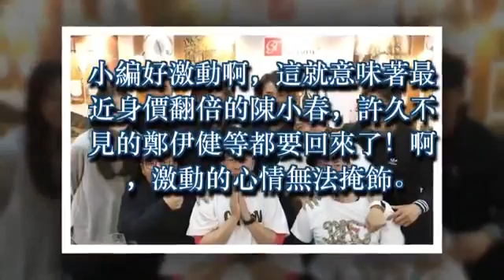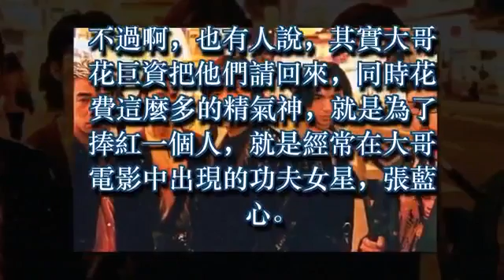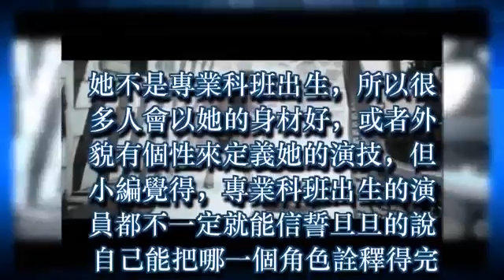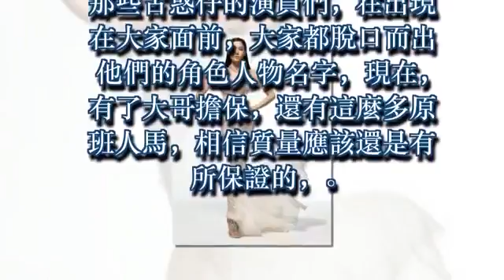成龍翻拍《古惑仔》來襲，邀請原班人馬出演，只是為了捧紅她！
成龍翻拍《古惑仔》來襲，邀請原班人馬出演，網友：只是為了捧紅她！

娛樂圈明星不少，但是功夫打星確實是寥寥無幾。

而在這寥寥無幾中能夠使觀眾記住他們的，更是少上加少。

而其中，有一個人，一直在把中國電影，中國功夫帶向世界。這個人，就是成龍。

其實我們都知道，年齡已經上線的他，成就已經是相當了不起了，連外國人都無法忽視的存在。

而最近，有一些媒體爆料稱，這個傳奇巨星，又要拍攝新的電影了。

而這部電影可委實不簡單，它就是很多8090青年人心中刻骨銘心的《古惑仔》。